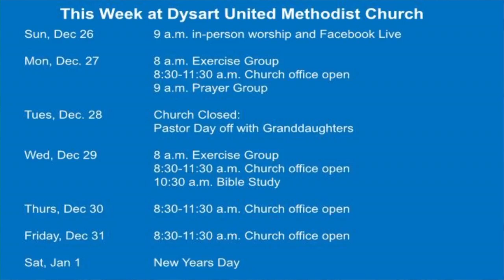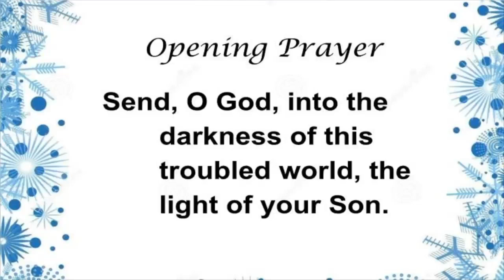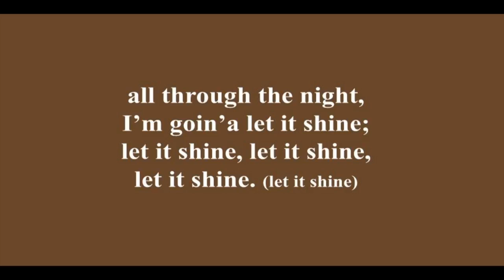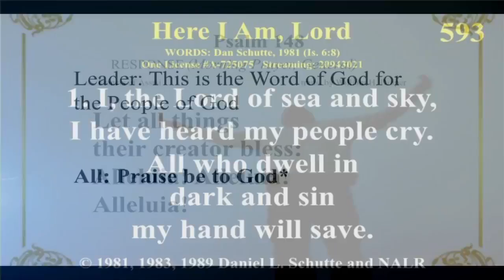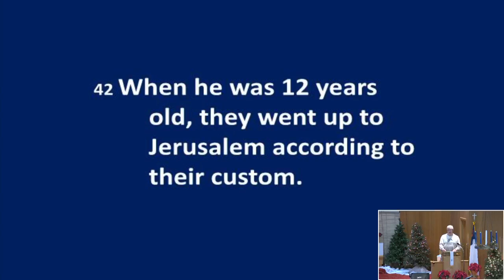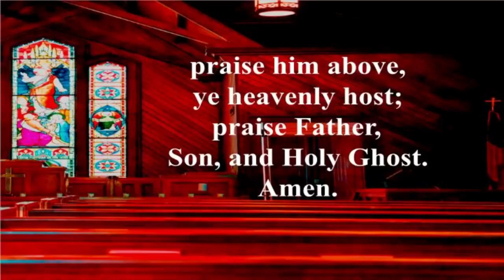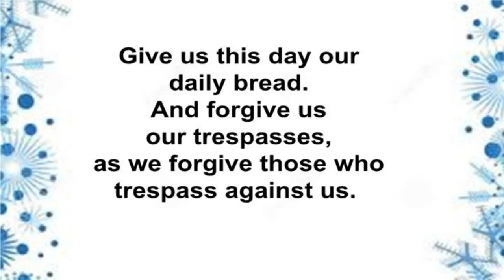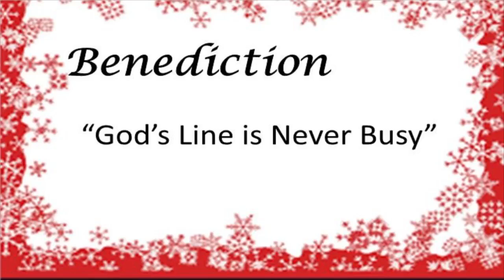12 26 21 Worship